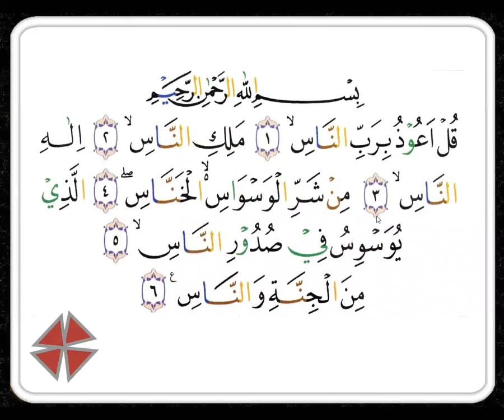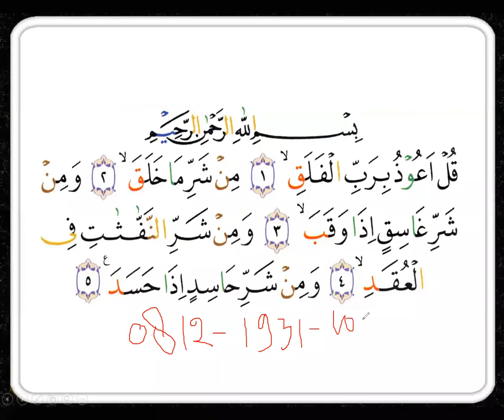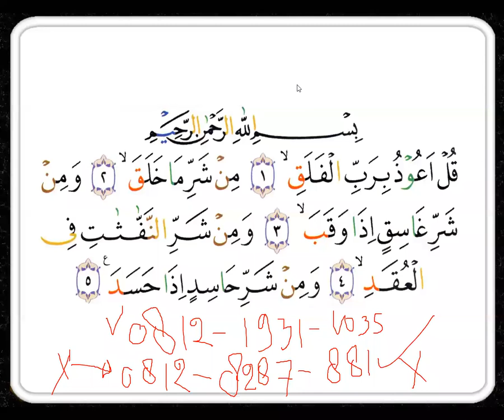GRATIS NGAJI ONLINE - SURAT AL- FALAQ - BAGIAN 1 - NGAJI ONLINE -ARIRKM- WA. 0812-1931-1035